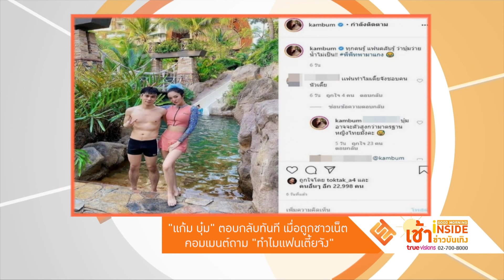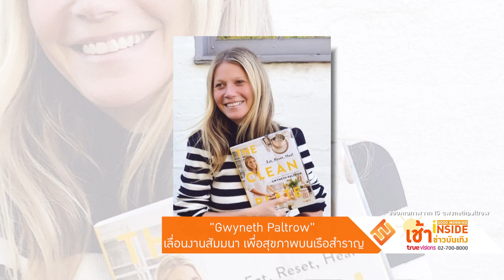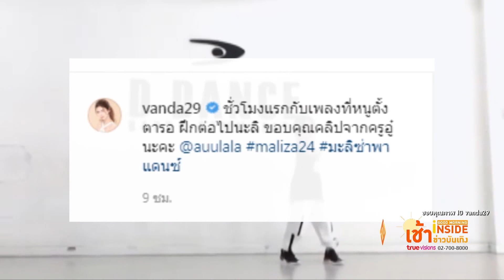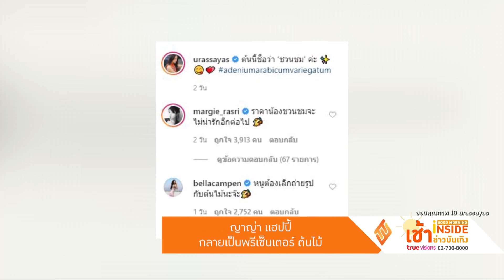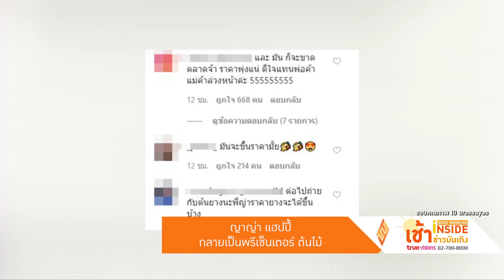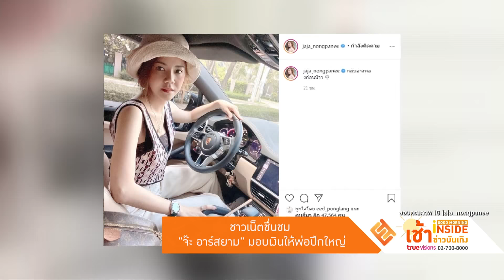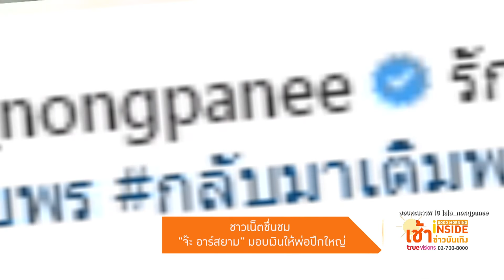Good Morning Inside เช้าข่าวบันเทิง | 29-06-63 | ภาพล่าสุด "นิ้ง กุลสตรี" ผอมมาก แต่รอยยิ้มยังสดใส